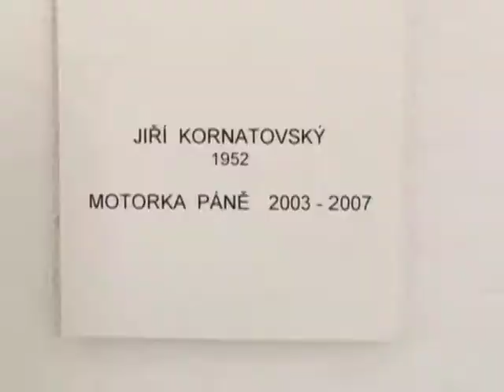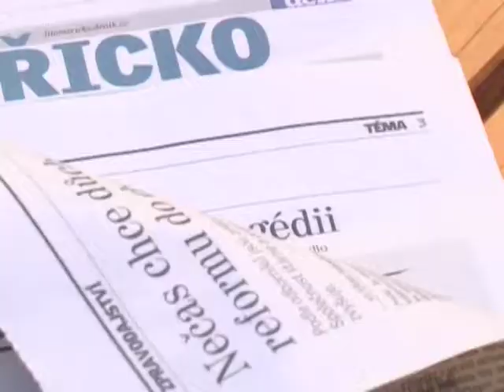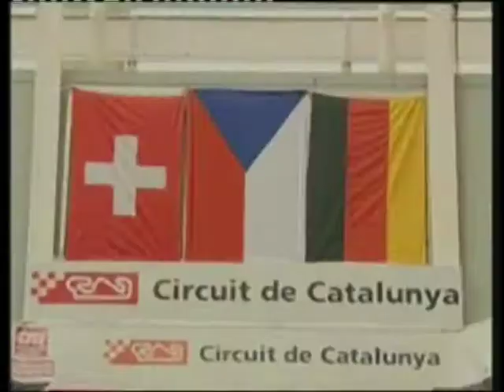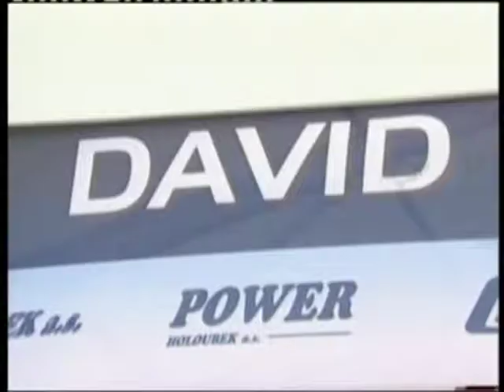Zprávy KTV Štětí - 28. týden 2007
Štětská ostrev - 1. ročník (Divadlo a kati)
Lilie pana Šťastného
Volejbalistky Petra Černého
Pozvánky